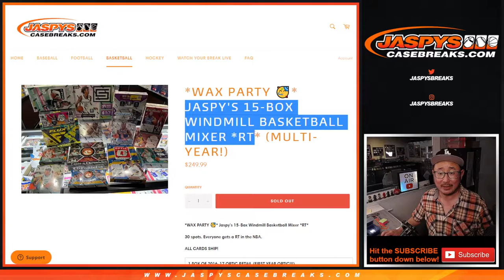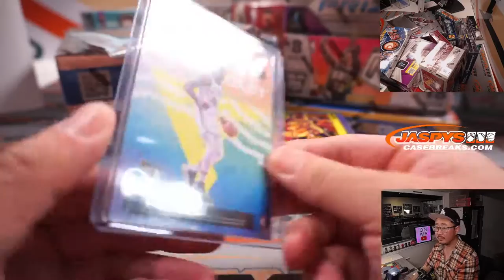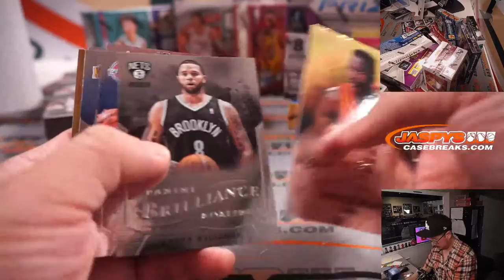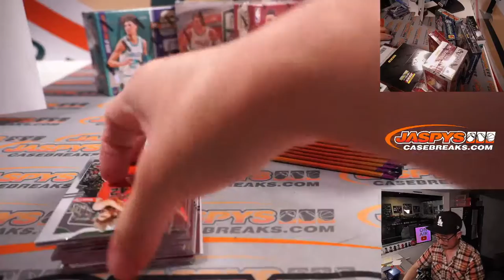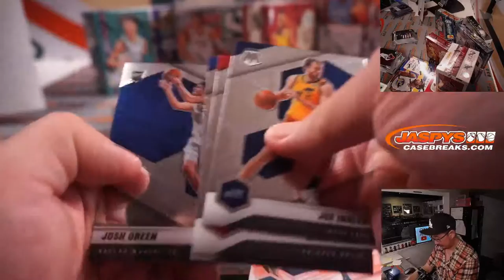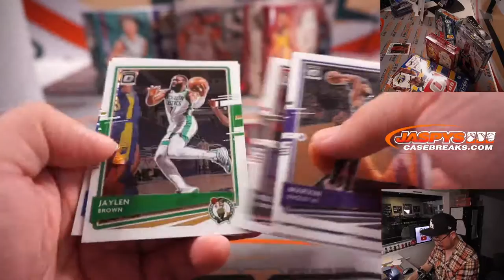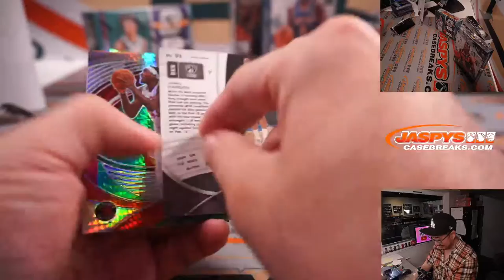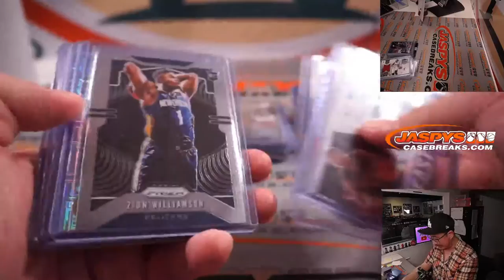Tu, 01.18.22 ~ JASPY'S 15-BOX WINDMILL BASKETBALL MIXER *RT*